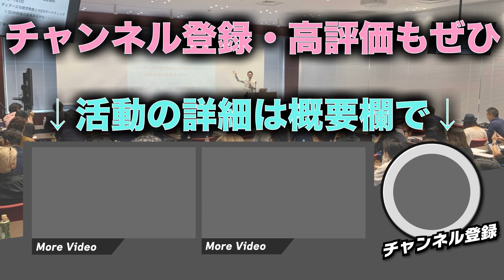美容室の経営者に向いてないのはこういう人です